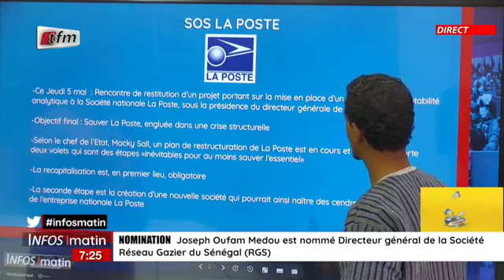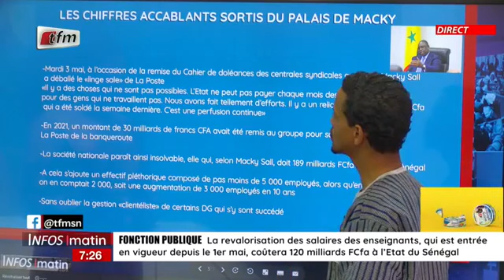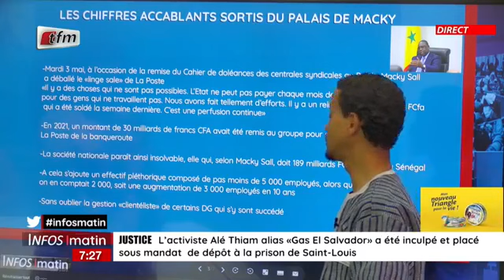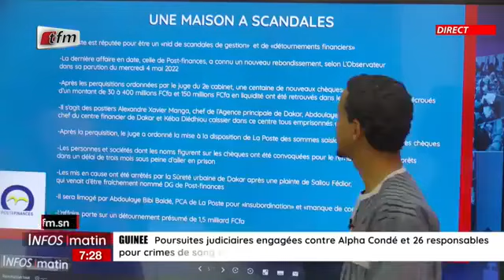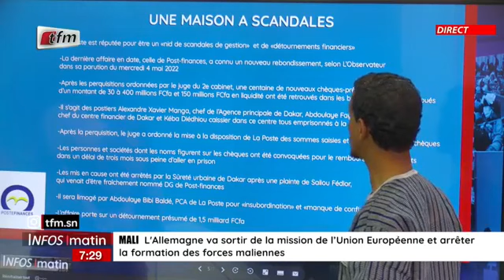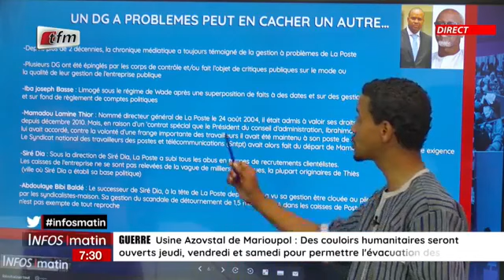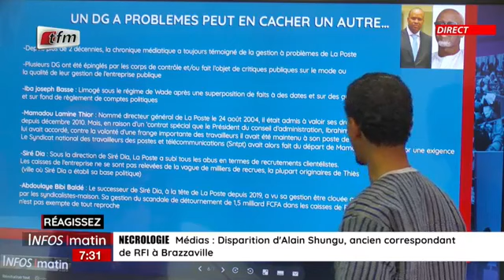Un Jour, une Actu: Zoom sur la situation de la Poste